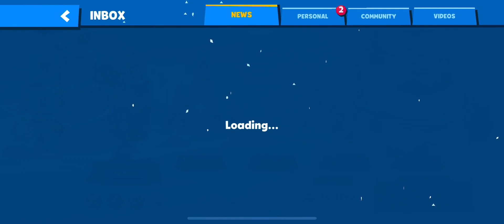Zooba - Christmas Day 2 Gift